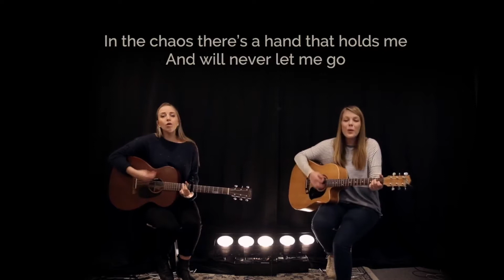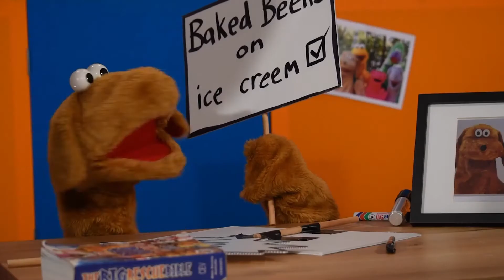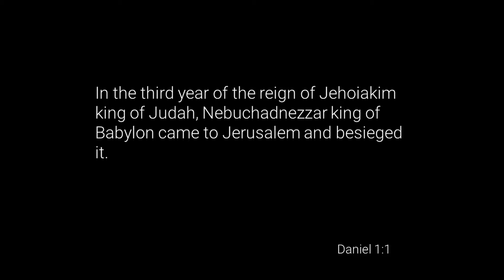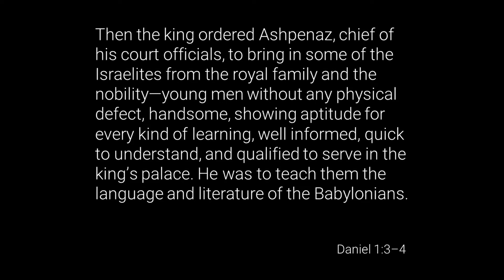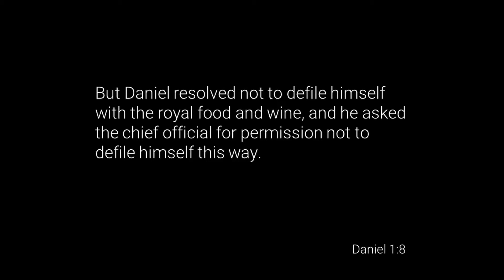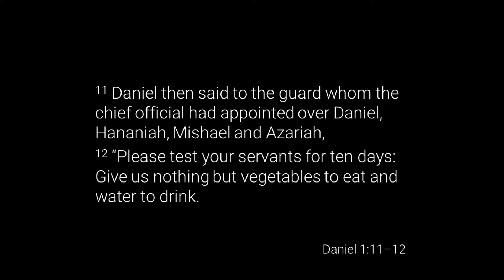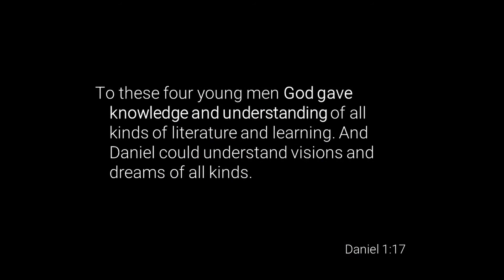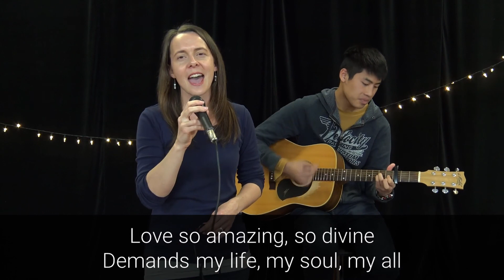MCC @ 10am 19th July 2020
Welcome to Marsfield Community Church!
Please say 'hi' in the live chat, and let us know you joined us

Head to our website to find all the details about church